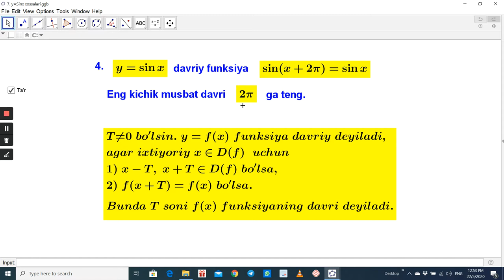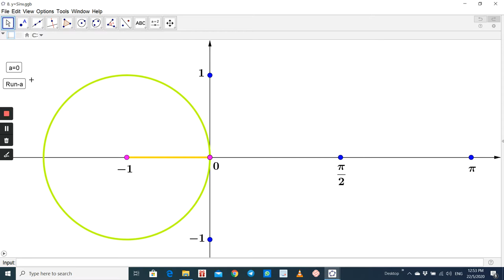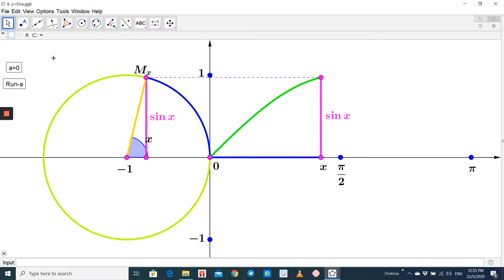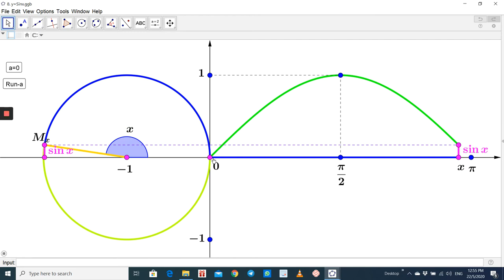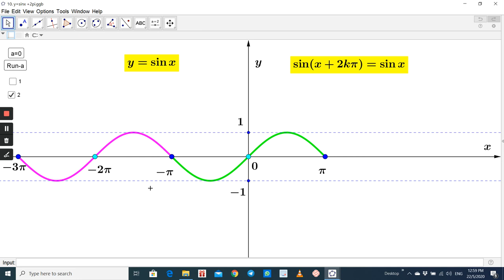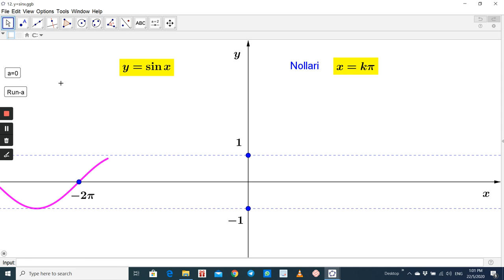14.1.2. y=sinx funksiya va uning xossalari 2